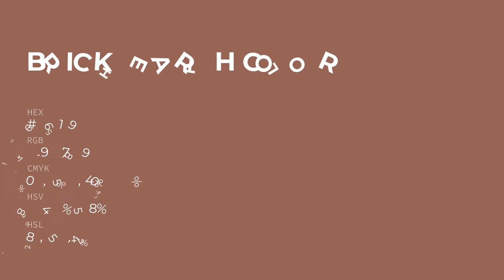Brick Hearth color #956159 hex color - Brown color - Cool color 956159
What color is Brick Hearth ? #956159 hex color - Brown color - Cool color 956159

Hex #956159 Color Code is also known as Brick Hearth color.